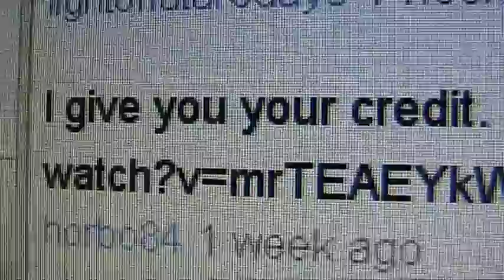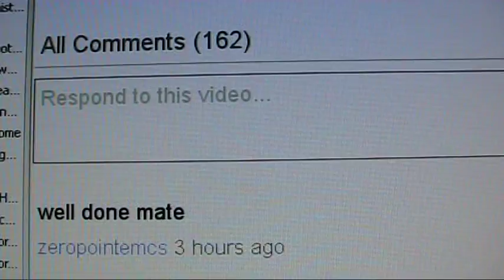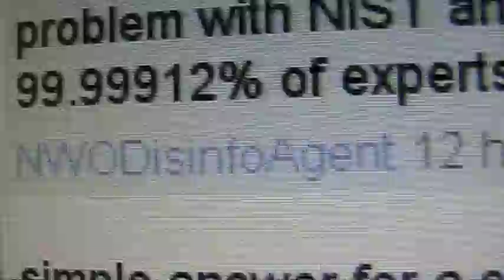Reading Comments. Charlie Veitch Prediction. Pt. 6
One way to spot disingenuous truth activists is to read the comments.  If the activist does support freedom of speech then their videos will attract comments from dis info agents.  If there are no dis info agent comments then you can conclude that they have been deleted by the truth activist who posted the video.

Hypocrisy is one thing that exposes a truth activist.  Either they believe in freedom of speech or they don't.  Those who delete comments tend not to believe in what they stand for.